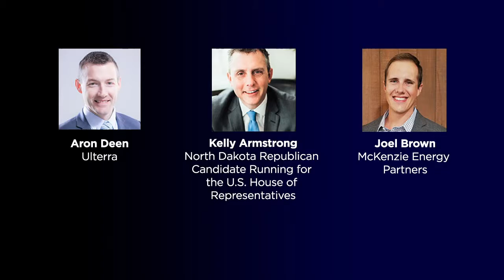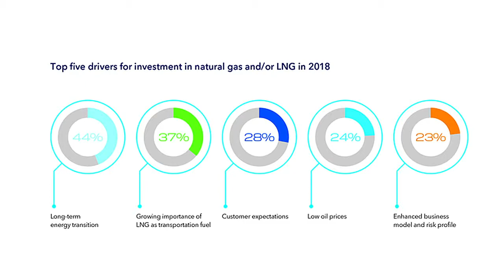North American Shale Magazine's Top News - Week of 7.2.18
North American Shale Magazine’s Top News for the week of 7.2.18 covers critical information and in-depth storylines in the shale oil industry. From the oilfields in Texas, a North Dakota drill pad or the conference room of a company or policymaker, North American Shale Magazine’s Top News is always in tune with the most important shale stories of the day and produced as a short comprehensive video.